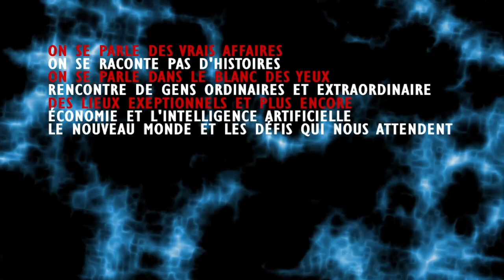TU VEUX VRAIMENT SAVOIR CE QUI EST ARRIVÉ ? VOIÇI POURQUOI ON EN EST RENDU LA! NE MANQUE PAS ÇA !